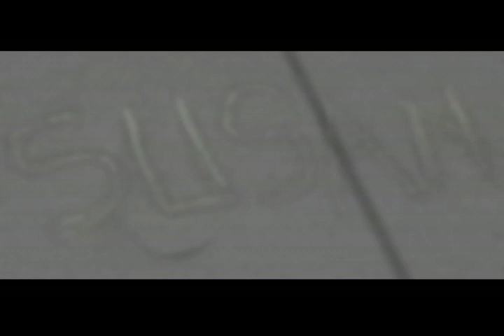Kondisi Terkini Gunung Sinabung dan Kota Berastagi Pasca Erupsi - 11 Agustus 2020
Kaset Mekaro Arsisu Video Official
Berita Seputaran Taneh Karo
Berita Terkini